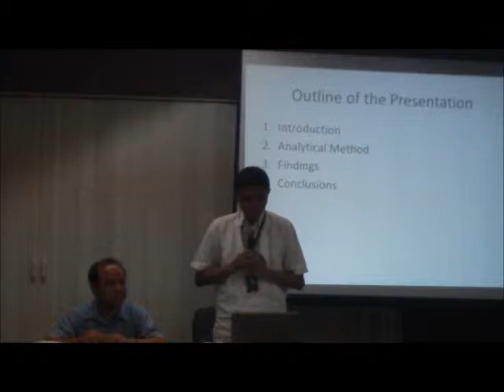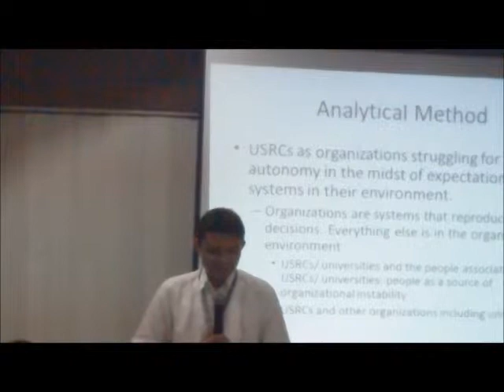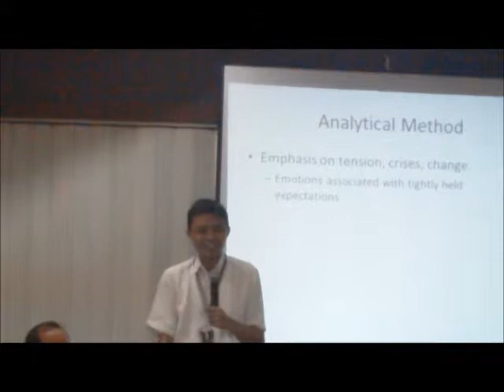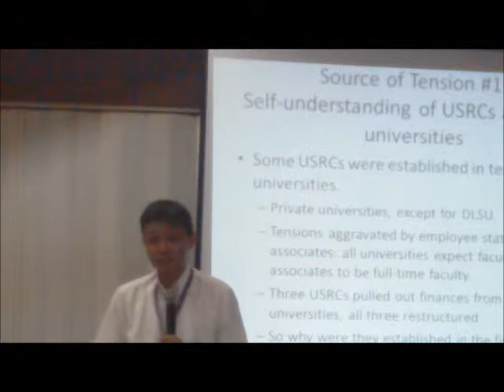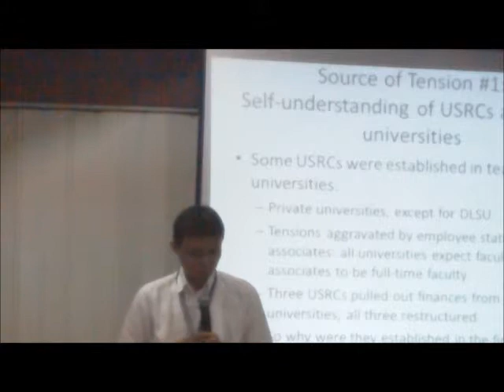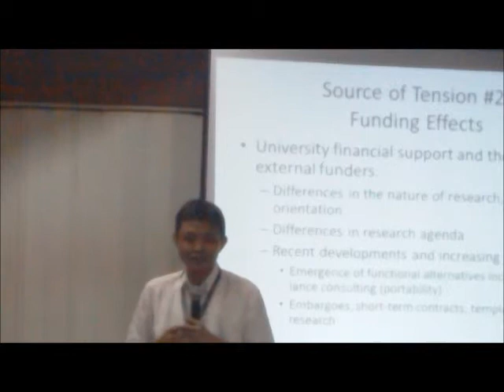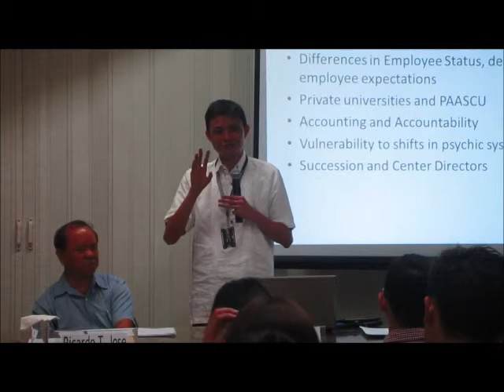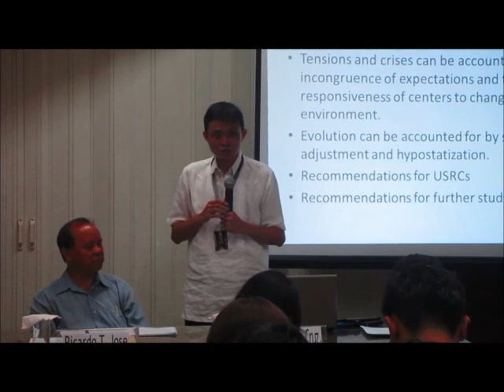Lecture (Autonomy and Expectations: The Evolution of USRCs)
"Autonomy and Expectations: The Evolution of University Social Research Centers" is a public lecture by Leland Joseph R. Dela Cruz Director and Assistant Professor, Development Studies Program, Ateneo de Manila University and PhD Student, Department of Sociology, College of Social Sciences and Philosophy, UP Diliman. This study tries to make sense of the evolution of nine University Social Research Centers in the Philippines (USRCs). It provides an explanation for the tensions and crises some of these USRCs have faced in the past and some continue to face today.

This lecture was held last 25 June 2013, from 2:30 to 4:00 in the afternoon, at the UP Third World Studies Center, Lower Ground Floor, Palma Hall, College of Social Sciences and Philosophy, UP Diliman.